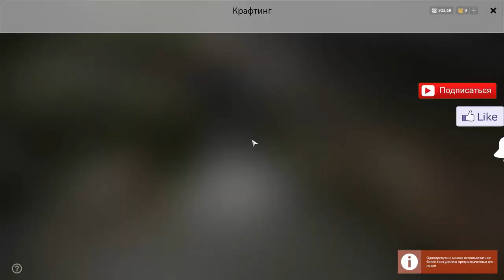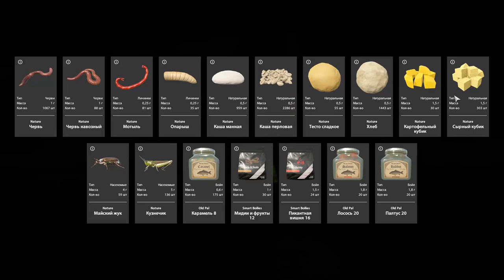Русская рыбалка 4: Где ловить леща на р. Вьюнок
Я старался найти самый оптимальный способ фарма на р. Вьюнец в русской рыбалке 4, после не больших экспериментов я понял. Совместив фарм леща и голавля на р. Вьюнец, можно добиться неплохого заработка, а где ловить Леща на р. Вьюнец и сколько можно получить денежных средств - смотрите в видео.

Описание игры:

Русская рыбалка 4 – это рыболовный симулятор с элементами РПГ. В игре отсутствует сюжетная линия и весь процесс построен на концепции свободной игры.

По мере развития вы будете получать опыт и повышать свои навыки, открывая новые возможности и умения. Вы сможете выбирать специализацию своего персонажа, развивая определенные умения при помощи специальных очков, запас которых будет ограничен. От распределения этих очков будет зависеть уникальный характер вашего персонажа.

Игровой мир состоит из нескольких водоемов. При наличии определенного уровня вы сможете свободно перемещаться по этим водоемам, используя для этого всевозможные плавательные средства. Каждый из водоемов представляет собой уникальную экосистему, со своими рыбами, растительностью, погодными условиями и инфраструктурой.

Чтобы добиться успеха, вам потребуется изучить водоемы и их обитателей. Каждая рыба имеет уникальные предпочтения, повадки, суточную активность и места обитания. Кроме того, один и тот же вид рыбы на двух различных водоемах может вести себя по-разному. Все это делает рыбную ловлю по-настоящему увлекательной, заставляя игрока постоянно совершенствовать свои знания для достижения наилучшего результата.

Продавая рыбу, вы будете зарабатывать игровые деньги, которые можно потратить на покупку рыболовных снастей, экипировки, продуктов питания, инструментов и множества других предметов.

В игре предусмотрены социальные функции, которые позволяют общаться рыболовам друг с другом, обмениваться предметами и участвовать во всевозможных рейтингах. Игроку доступны несколько таблиц рекордов и рейтинг лучших рыболовов. В процессе развития проекта список рейтингов и других социальных функций будет активно пополняться.